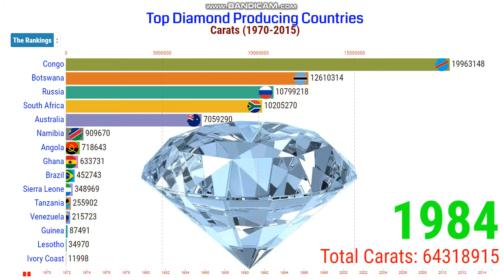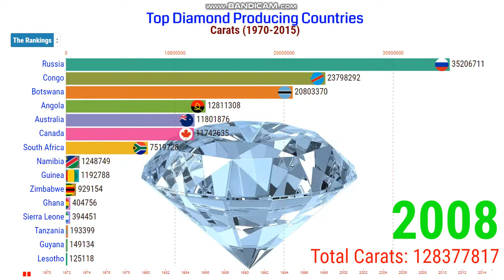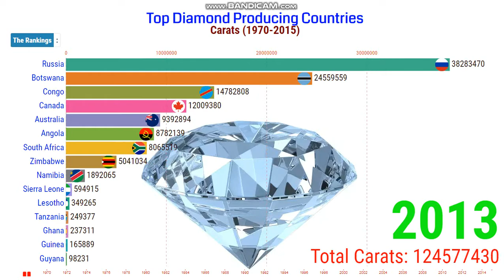Top Diamond Producing Countries 1970-2015 | World's Top Diamond Producers.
Diamonds are primarily of two types: Gemstones and Industrial.

Gemstones Diamond is used for Jewellery and Investment purposes.
Industrial Diamond is used for Cutting, Grinding, Drilling, and Polishing purposes.

The quality of most of the diamonds produced worldwide can not be processed as gem quality, either because of inclusions or severe structural problems. Over the years, industrial diamonds accounted for about 80% of the natural diamond production.

Diamonds are super rare. In fact, there are only 23 countries in the world where diamonds are mined today. Of those 23, the six most important diamond producing countries account for the vast majority of the world's rough diamond production. We line up the top diamond producing countries.

“I am glad that you are here. I publish videos each day. If you are still looking for videos on Racing Bar Chart, diamond producing countries, diamond producing countries in africa, largest diamond producing country wikipedia, Top Diamond Producers, World's Top Diamond Producers, Largest Diamond Producers, Top Countries by Diamond Production, top diamond producing countries, Diamond Production, Diamond export, Largest Diamond Producers, Top Countries by Diamond Production, and more."